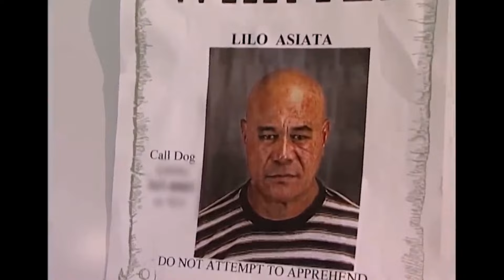Dog The Bounty Hunter Is Now 71, The Way He Lives Is Sad...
One of the darkest chapters in Chapman's life unfolded during his formative years, when he found himself entangled in a life of crime and violence. At the tender age of 13, he made the fateful decision to drop out of school and join a motorcycle gang, immersing himself in a world of lawlessness and rebellion. Over the years, Chapman's criminal activities escalated, leading to a staggering 18 convictions for robbery.

However, it was a tragic incident in the late '70s that would forever alter the course of Chapman's life. During a botched drug deal, Chapman's friend was fatally shot, plunging him into a nightmare of guilt and remorse. Despite his efforts to seek medical help for his wounded friend, the young Chapman found himself implicated in a murder case that would rock his world.